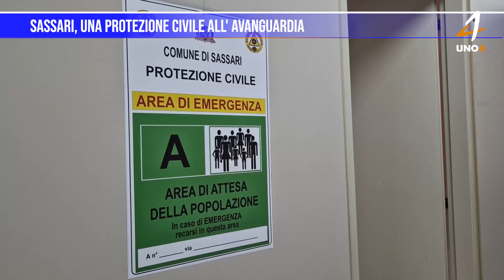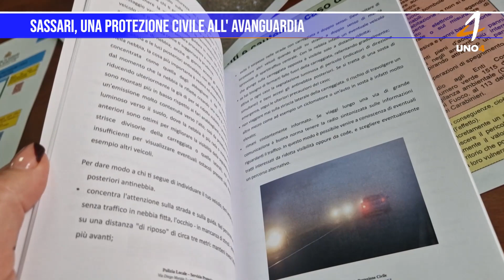Sassari, una protezione civile all' avanguardia